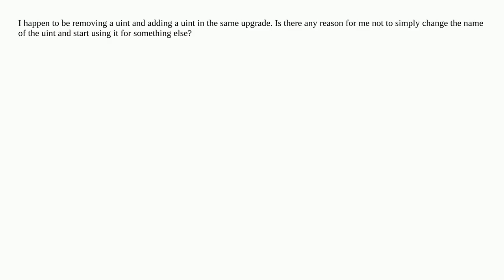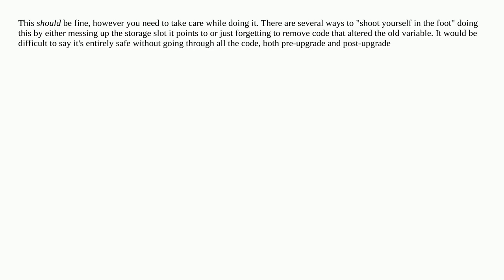Repurposing state variable on upgrade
A special thanks goes out to the community

  openzeppelin solidity